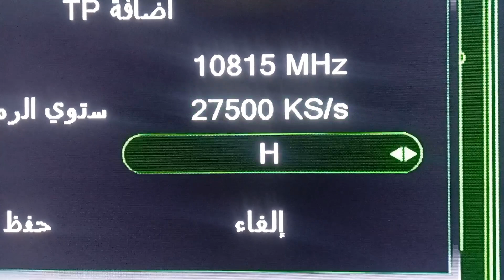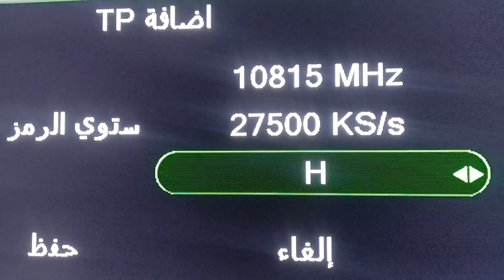تردد واحد ينزل 26 قناة منها قناة افلام للكبار فقط😍وبدون حذف على النايل سات | ترددات جديدة قنوات 😍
تردد واحد ينزل 26 قناة منها قناة افلام للكبار فقط😍وبدون حذف على النايل سات | ترددات جديدة قنوات 😍 هل تريد مشاهدة قنوات افلام للكبار فقط قناة افلام رومانسية للكبار Film tube افلام اجنبية تردد قناة افلام اجنبية قناة افلام للكبار أفلام رومانسية للكبار تردد قناة افلام جديدة وافلام اجنبية للكبار افلام أوروبية افلام للكبار أحدث وأكثر الأفلام إثارة وتشويقًا؟ لا تبحث بعيدًا! في هذا الفيديو، سنكشف  لكم قنوات افلام للكبار فقط أفلام بولونية اجنبي رومانسية أفلام أجنبية خاصة للكبار فقط، حيث ستتمكنون من مشاهدة تردد قناة افلام اجنبية قناة افلام فرنسية أفلام مميزة وحصرية افلام اجنبي رومانسية لم تشاهدها من قبل. انضم إلينا واحصل على أحدث معلومات التردد واستمتع بمشاهدة الأفلام الرائعة! افلام اجنبي رومانسية